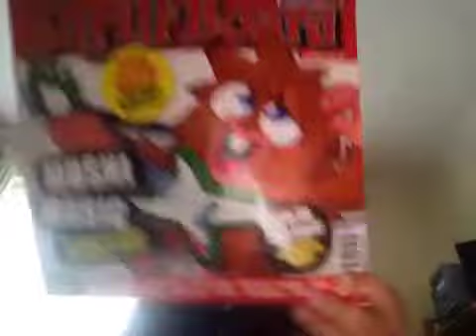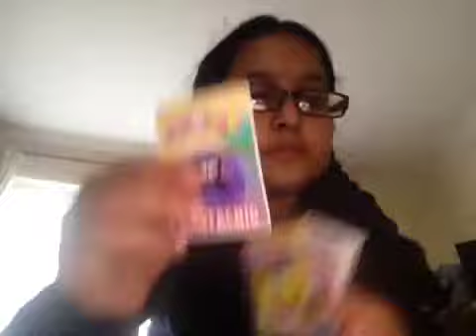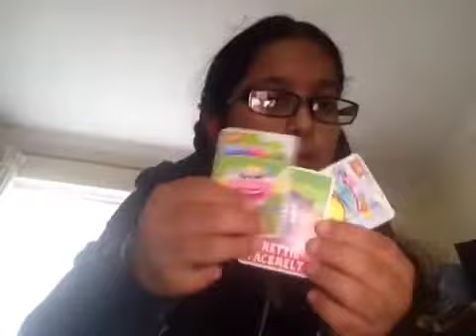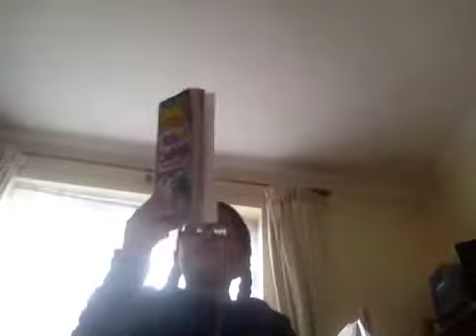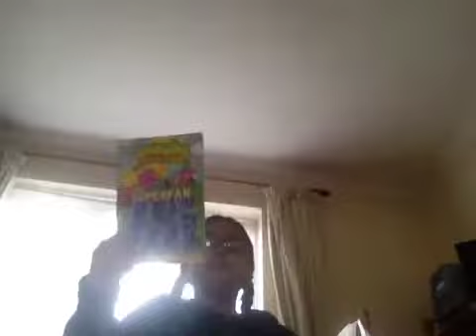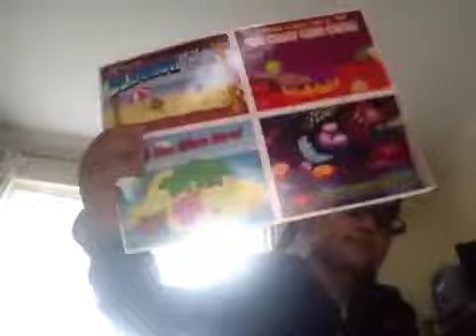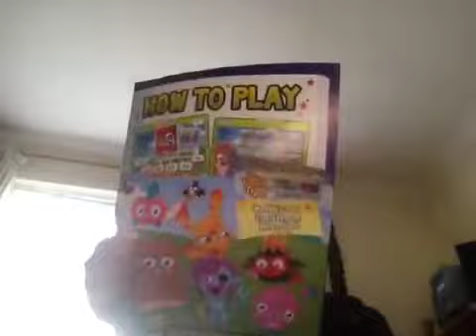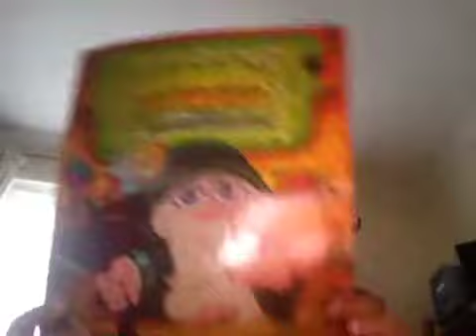Moshi monster stuff for sale part 4